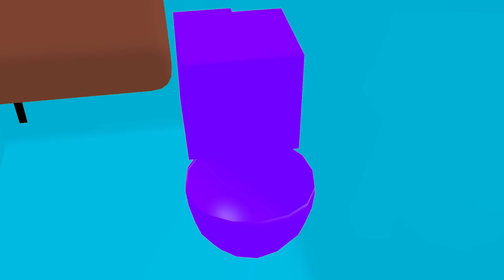Wheels On The Bus Part 2 Nursery Rhymes by Little Animated Surprise Eggs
Wheels On The Bus Plus Lots More Nursery Rhymes! 54 Minutes Compilation from Little Animated Surprise Eggs.

More Nursery Rhymes Videos for Kids:

Wheels On The Bus Plus More Nursery Rhymes Compilation by Little Animated Surprise Eggs

Cake Pop Finger Family Collection Top 10 Finger Family Collection Finger Family Songs

Wheels On The Bus Part 3 Compilation by Animated Surprise Eggs

The money on the bus goes clink, clink, clink.
Clink, clink, clink. Clink, clink, clink.

We hope our videos can make your kids and family happy :)